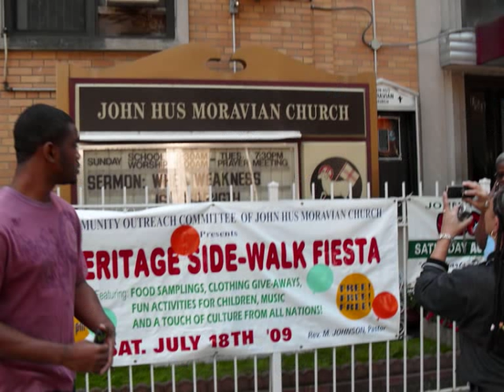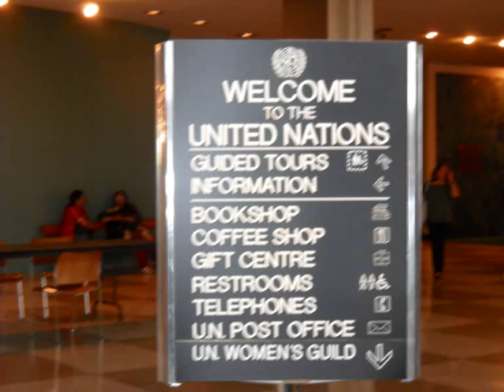Salem Moravian Bands in New York.wmv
A visit by Salem Moravian Bands from Port  Elizabeth, South Africa to New York in 2009.